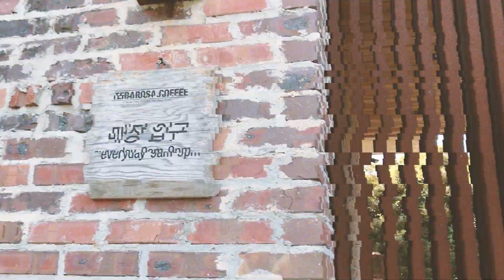Terarosa Coffee in Jeju, South Korea // a visual diary. [CAFE TOUR]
Terarosa Coffee in Seogwipo, Jeju — South Korea

I went to Korea last summer and stumbled upon the prettiest cafe spot :-) !

song: Joakim Karud - Classic
fonts: Richie Youthfield + Splendid 66
film grain: Austin Newman + Sound Effects Studio